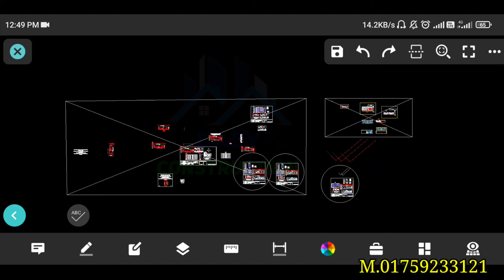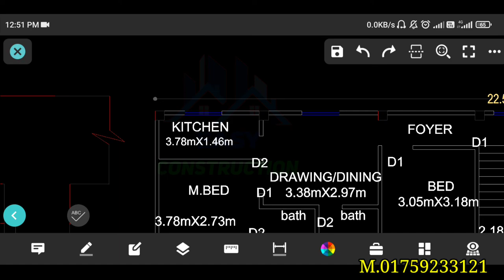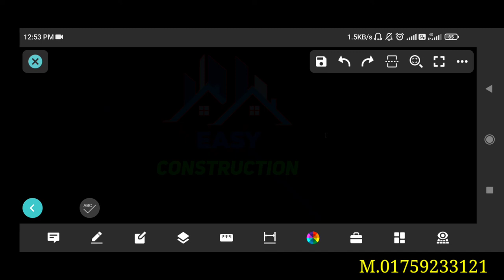low cost 5 tola Foudnetion building design | only ৳55 lac takay‼️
🔥 Easy Construction চ্যানেলের পক্ষ থেকে আন্তরিক শুভেচ্ছা ও অভিনন্দন। 🌷🌷
প্রিয়,,, বন্ধুরা আজকে আমি আপনাদের মাঝে নতুন আরেকটি ভিডিও নিয়ে হাজির হলাম আজকের ভিডিও টপিকটা হল কিভাবে 3বেডরুম 2টয়লেট 1কিচেন ডাইনিং দিয়ে অসাধারন একটি বাড়ি করবেন বিস্তারিত ভিডিওতে আলোচনা করেছি আশা করি ভিডিওটি আপনাদের অনেক উপকারে আসবে।

🏤 আমি ইঞ্জিনিয়ার মাসুদ বাড়ির ড্রইং ডিজাইনের কাজ করে থাকি , আপনারা চাইলে আমাকে দিয়ে আপনাদের বাড়ির ড্রইং ডিজাইনে কাজগুলো করাতে পারেন।

আমাদের চ্যানেলে আরো অনেক ডিজাইনের বাড়ির🎥 ভিডিও দেওয়া আছে , সেখান থেকে যে কোন একটি বাড়ি পছন্দ করে আপনাদের বাড়িটি সেভাবে করতে পারেন ধন্যবাদ।

আপনারা চাইলে আমাদের চ্যানেলটি ভিজিট করতে পারেন।
▶️ইউটিউব চ্যানেলের লিংক▶️👇
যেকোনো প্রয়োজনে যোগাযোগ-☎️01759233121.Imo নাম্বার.